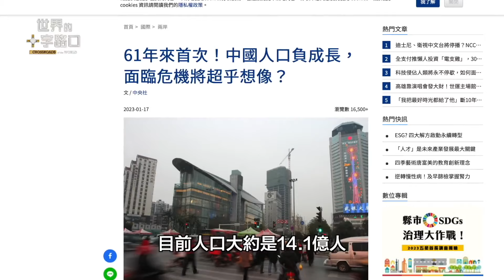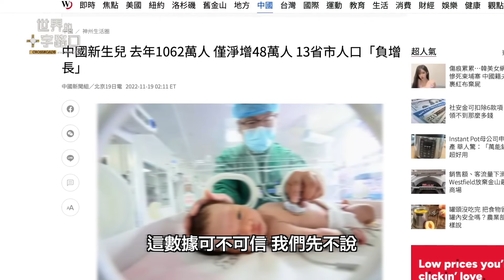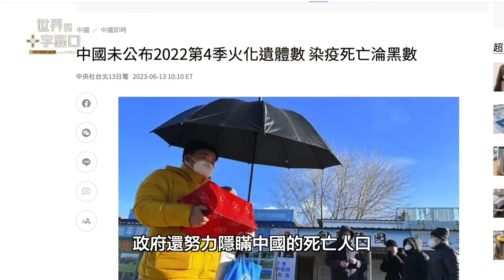[短版] 結婚生育創新低 人口消失多少成機密？｜唐浩視界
最新調查報告指出，中國身家百萬美元以上的富豪們，正在持續加速逃離中國，人數位居全球之冠。為何中國富豪要拼命逃出國？這個現象反映什麼社會趨勢？此外，中共剛剛公布去年第四季度的民政統計數據，但卻刻意隱瞞了一個關鍵數據不公開，引發各界質疑。究竟中共不敢公開的數據是什麼？為什麼不敢公開？

還有，2019年香港反共抗爭到現在屆滿四週年，正當全球華人追思紀念之際，中共與港府卻竭力設法下架《願榮光歸香港》這首經典歌曲。中共為什麼害怕這首歌？香港反共抗爭又帶給台灣哪些不可遺忘的血淚教訓？本集節目，與您探討。

🎯 00:00 2023年6月14日 影片
🎯 00:29 話題一：逃命！中國百萬富豪逃出國 全球最多
🎯 04:11 話題二：結婚生育創新低 人口消失多少成機密？
🎯 09:34 話題三：香港抗爭四週年 啟示台灣的血淚教訓

⭕️ 請關注「世界的十字路口」：
慧

空無生慈悲
淡淨透是非
旋容入道法
盡捨出塵微

【中共不要看】中國上萬富豪加速逃命、遠離中國？染疫病故人數巨大，中共蓋牌火化數據？香港抗爭四週年，教給台灣哪些血淚教訓？（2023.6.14）｜世界的十字路口 唐浩